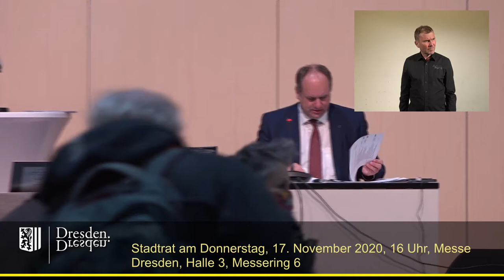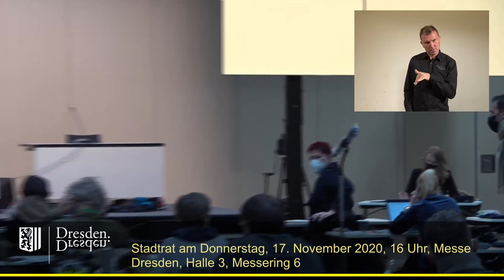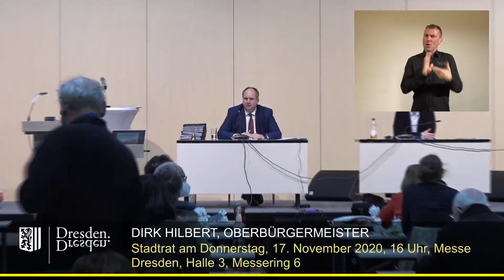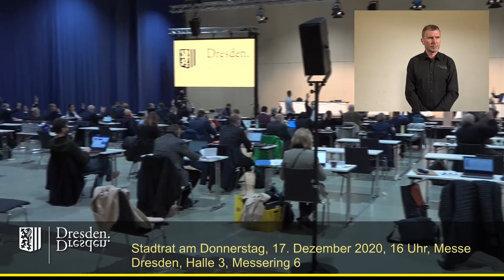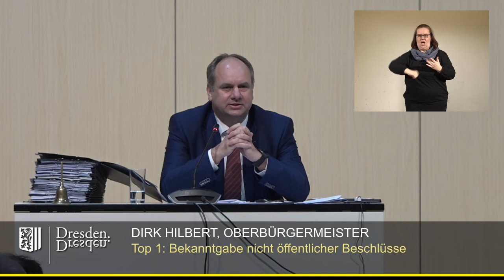staDDrat am 17. Dezember 2020 - Tagesordnung & Bekanntgabe nicht-öffentlich getroffener Beschlüsse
Streichung von TOP von und Anträge zur Tagesordnung, TOP ohne Debatte